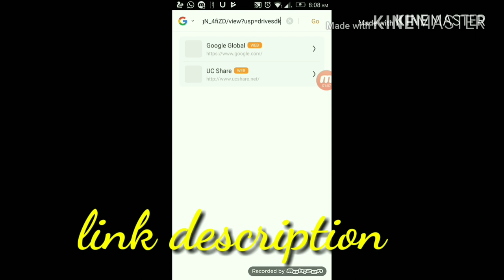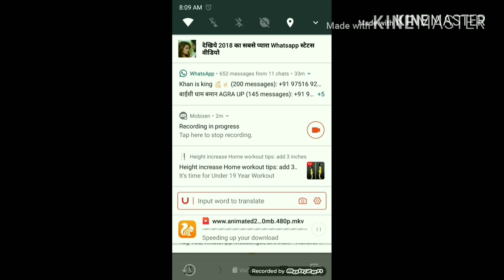Hobbit movie in hindi download.......... By Tech Movies